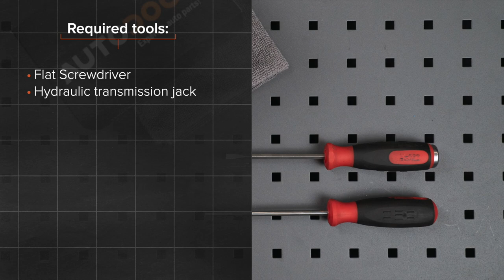Hvordan bytte gassfjær der på CITROEN XSARA PICASSO (N68) [AUTODOC-VIDEOLEKSJONER]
Hvordan bytte gassfjær / foring stabilisatorstag på CITROEN XSARA PICASSO (N68) 2.0 Familiebil 12.1999–og frem til nå [AUTODOC-VIDEOLEKSJONER]

Gassfjær for kjøretøyet CITROEN XSARA (NO) Coupe (02.1999 - ...) / CITROEN XSARA (N2) Break (02.1999 - ...) / CITROEN XSARA (N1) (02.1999 - ...) bør som regel erstattes i én og samme prosedyre. Det er imidlertid noen små forskjeller, på grunn av spesifikke egenskaper ved kjøretøyets design.

🛠️ Verktøyene du trenger for å erstatte gassfjær:
- flat skrutrekker